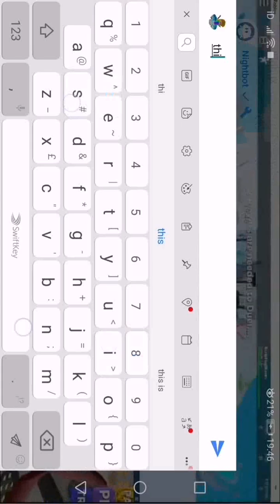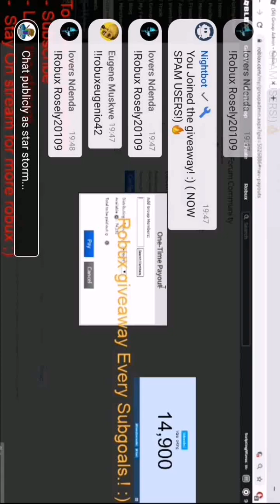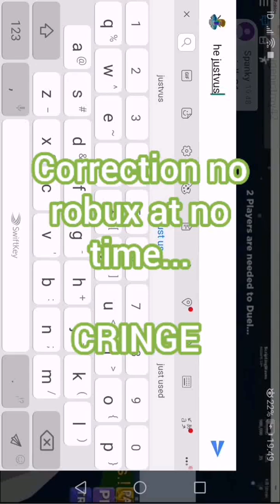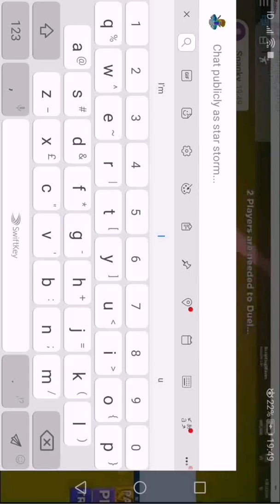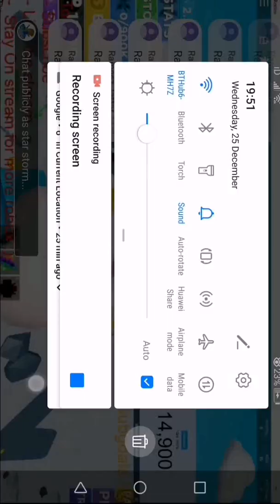This is a goldigger stream...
This is the stream link it is rlly bad but I put it there so you can throw grief at the stream this is not OK and all of you watch this report it so you tube can shut the stream down

Stay epic gamers!